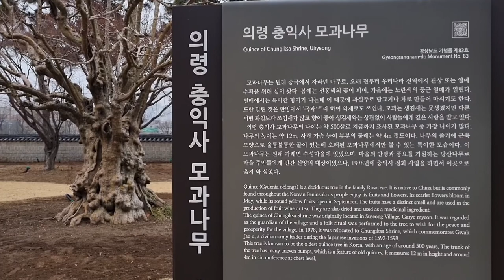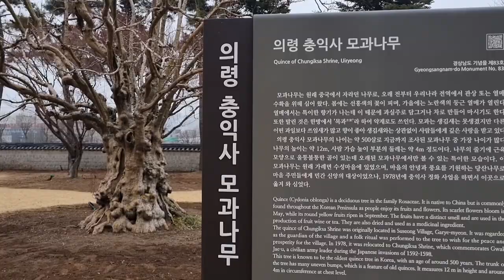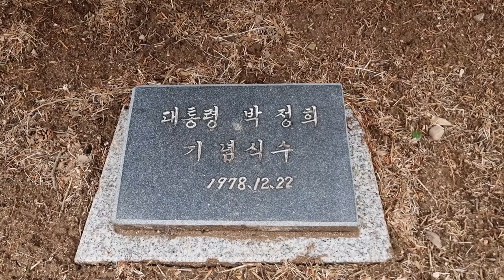500살 근육맨 모과나무 의령 충익사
의령 충익사 500년 묵은 모과나무

국내 최고 오래된 모과나무